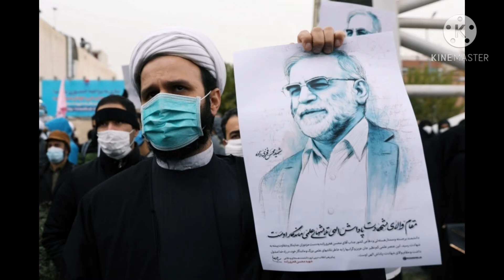ઇઝરાયેલ ઈરાન સંદેશ સંસ્કાર વાઈડ એન્ગલ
રિમોટથી વિશ્વમાં કોઈને પણ ઉડાવી દો

વાઈડ એન્ગલ : જયેશ ઠકરાર

ઈરાન અને ઈઝરાયલ વચ્ચે ફરી ઘેરી તંગદિલી છવાઈ ગઈ છે. ઈરાનના પરમાણુ કાર્યક્રમના ભીષ્મપિતામહ ચીફ ન્યુક્લિયર સાયન્ટિસ્ટ મોહસીન ફખરીજાદેહની રિમોટ કન્ટ્રોલ મશીનગનથી હત્યા કરી દેવામાં આવી છે. તે બૂલેટપ્રૂફ કારમાં જઈ રહ્યા હતા ત્યારે એક ટ્રકમાંથી તેની કાર ઉપર ગોળીઓ છોડવામાં આવી અને બાદમાં ટ્રકને બોમ્બ બ્લાસ્ટથી ઉડાવી દેવાયો. પૂર્વ તેહરાનના સૂમસામ વિસ્તારમાં બનેલી આ ઘટનાથી ઈરાન પણ સ્તબ્ધ છે. કેટલાક અજાણ્યા બંદૂકધારીઓએ હત્યા કર્યાની સત્તાવાર જાહેરાત બાદ ઈરાનના મંત્રી જવાદ ઝરીફે ઈઝરાયલની જાસૂસી સંસ્થા મોસાદ અને અમેરિકાને ટાર્ગેટ કરી ઈરાન બદલો લેશે તેવી ધમકી આપી દીધી છે. સુપ્રીમ લીડર આયાતોલ્લા અલ ખૌમેનીએ તો ત્યાં સુધી કહ્યું કે દોષિતો ઉપર વીજળી બનીને કેર વરસાવાશે.
મોહસીન ફખરીજાદેહ ઈઝરાયલની આંખમાં કણાની જેમ ખટકતા હતા. ઈરાનના સિક્રેટ પરમાણુ કાર્યક્રમમાં તેની મુખ્ય ભૂમિકા વિશે ઈઝરાયલના વડાપ્રધાન બેન્જામિન નેતાન્યાહૂએ જાહેરમાં કહેલું કે આ વૈજ્ઞાનિકનું નામ યાદ રાખજો. આ ગર્ભિત ધમકી જ હતી. વર્ષ ૨૦૧૫માં ન્યૂયોર્ક ટાઈમ્સે તેની તુલના અમેરિકાના ‘ફાધર ઓફ ધ એટોમિક બોમ્બ’ જૂલિયસ રોબર્ટ ઓપન હાઈમર સાથે કરેલી.

ઈરાનની ગતિવિધિ ઉપર ઈઝરાયલ અને અમેરિકાની બાજનજર રહે છે. આ વર્ષના આરંભે અમેરિકાએ બગદાદ એરપોર્ટ પાસે મિસાઈલ એટેકથી ઈરાની મેજર કાસીમ સુલેમાનીને ફૂંકી મારેલા. આ હુમલામાં ડેપ્યુટી કમાન્ડર પણ માર્યા ગયેલા. સુલેમાનીની લોકપ્રિયતા એટલી હતી કે તેની અંતિમયાત્રામાં ભીડમાં ભાગદોડથી ૩૫ લોકો કચડાઈ ગયેલા. હવે ફખરીજાદેહને આધુનિક પ્રકારના હુમલાથી મોતને ઘાટ ઉતારી દેવાતા ઈરાનમાં પ્રચંડ જનાક્રોશ ફાટી નીકળ્યો છે. આમ છતાં ઈઝરાયલ સામે કોઈપણ પગલું ભરતા ઈરાન અચકાઈ રહ્યું છે. તેનું એકમાત્ર કારણ છે ઈઝરાયલની અત્યાધુનિક યુદ્ધપ્રણાલી !

સીધા હુમલાને બદલે રિમોટ કન્ટ્રોલથી ટીવી ઓન કરતા હોય તેમ સ્વીચ દબાવી ટાર્ગેટને ખતમ કરવાની આ ટેક્નોલોજી ભવિષ્યનાં યુદ્ધોના ટ્રેલર જેવી છે.
ઈઝરાયલ ડિફેન્સ ફોર્સ આધુનિક યુદ્ધશાસ્ત્રની પ્રણેતા છે. રિમોટ કન્ટ્રોલથી અને રેડિયો કનેક્ટિવિટીથી માઈલો દૂરથી કોઈને પણ ટાર્ગેટ કરી શકાય તેવી ડ્રોન સિસ્ટમથી ઈઝરાયલ દેશ-વિદેશમાં કરતબ કરી શકે છે. ચારે દિશાએ દુશ્મનોથી ઘેરાયેલા ઈઝરાયલે ૨૦ વર્ષ પહેલાં જ ગાઝા બોર્ડરે પેટ્રોલિંગ માટે અનમેન્ડ વ્હિકલ શરૂ કરેલાં, જે મશીનગન અને મિસાઈલથી સજ્જ હોય છે.
ઈઝરાયલ આજે ડ્રોન ટેક્નોલોજીમાં એટલું આગળ છે કે યુરોપ અને એશિયામાં વર્ષ ૨૦૧૩માં તેણે ૪.૬ બિલિયન ડોલરની ડ્રોન ટેક્નોલોજીની નિકાસ કરેલી. ઈરાનના ન્યૂક્લિયર સાયન્ટિસ્ટની જે સેટેલાઈટ કન્ટ્રોલ્ડ ગનથી હત્યા થઈ એ ટેક્નોલોજીનું નિદર્શન ઈઝરાયલ ડિફેન્સ ફોર્સે ૨૦૧૬માં કર્યું હતું. મશીનગન પિકઅપ ટ્રકનો ઉપયોગ બોર્ડર પેટ્રોલિંગમાં થતો હતો જેનું કેમેરા અને સેન્સરથી દૂર કન્ટ્રોલરૂમમાંથી મોનિટરિંગ થતું હતું. એ સમયે તેમાં દારૂગોળો ન રહેતો પરંતુ પછીથી મશીનગન સાથે દારૂગોળો પણ આવી ગયેલો. ડ્રાઈવરલેસ રિમોટ કન્ટ્રોલથી ઓપરેટ થતી અનમેન્ડ બોટથી સર્વેલન્સ પણ ઈઝરાયલે શરૂ કરેલું. સૈનિકો ઉપરનું જોખમ ઘટાડવા બનેલી આ બોટ આગળ જતા મિસાઈલો દાગી શકે તેવી સુસજ્જ બનાવી દેવાઈ અને ૨૦૧૮માં આ રોકેટમારો કરવા પણ સક્ષમ હોવાનો દાવો ઈઝરાયલે કરેલો.
કન્ટ્રોલરૂમમાંથી જ દુશ્મનોને ઉડાવી દેવાનું આ યુદ્ધશાસ્ત્ર હવે સમગ્ર વિશ્વની પરંપરાગત રણનીતિને બદલી રહ્યું છે. ગાર્ડિયમ નામના સેલ્ફ ડ્રાઈવિંગ વ્હિકલ ઈન્ફ્રારેડ કેમેરા, રડાર, હાઈ સેન્સેટિવિટી માઈક્રોફોન સાથે ફરતા રહે છે, તેના જેટલા જ પ્રચલિત છે એલ્બીટ સ્કાયલાર્ક બેકપેક ડ્રોન !
જેના વડે ઈરાક અને અફઘાનિસ્તાનમાં શત્રુઓની સેનાનાં લોકેશન, સંખ્યાબળ સહિતની રજેરજની માહિતી મેળવવામાં આવતી હતી. આજે ઓસ્ટ્રેલિયા, કેનેડા, નેધરલેન્ડ, સ્વિડનમાં પણ તે વપરાય છે. ઈઝરાયલે એક ખાસ સ્કવોડ્રન બનાવી છે જે હર્મીસ-૪૫૦ નામના મિસાઈલ ડ્રોનને ઓપરેટ કરે છે. આ ધમાકા વિશે ઈઝરાયલે સત્તાવાર એકરાર નથી કર્યા પરંતુ ઈનકાર પણ નથી કર્યા.
આ પ્રણાલિ ‘ધ કોમન રિમોટલી ઓપરેટેડ વેપન સ્ટેશન્સ’ ટૂંકમાં ‘ઝ્રઇર્ંઉજી’ થી પ્રચલિત છે. આ પ્રકારનાં વેલ ઈક્વિેપ્ડ સાધનોમાં સૈનિકો સુરક્ષિત રહીને આસપાસના એકથી દોઢ કિમી. વિસ્તારમાં ૯૬થી ૧૬૦૦ રાઉન્ડ ફાયરિંગ કરી શકે છે. ઈરાનના ન્યૂક્લિયર સાયન્ટિસ્ટની જે રીતે રિમોટ કન્ટ્રોલ વડે હત્યા કરી દેવામાં આવી છે તેનાથી ઈન્ટેલિજન્સ અને ટેક્નોલોજીના ઉપયોગથી કેવાં કારનામાં થશે તેનો અંદાજ લગાવી શકાય છે.
ઝૂમ ઇન
બુધ્ધ હોનેસે પહેલે શુદ્ધ હોના પડતા હૈ
સ્વયં કે વિરુદ્ધ હી યુદ્ધ લડના પડતા હૈ
ઝૂમ આઉટ
સંયમ આખિર ક્યા હૈ…
એક યુદ્ધ-અપને હી વિરુદ્ધ